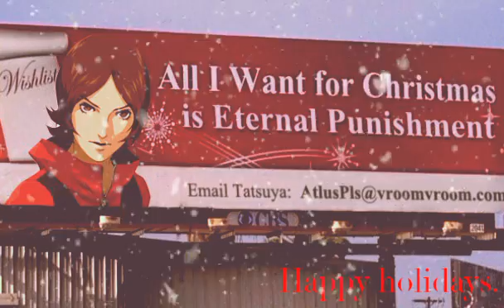merry xmas.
Not celebrating, but whatev